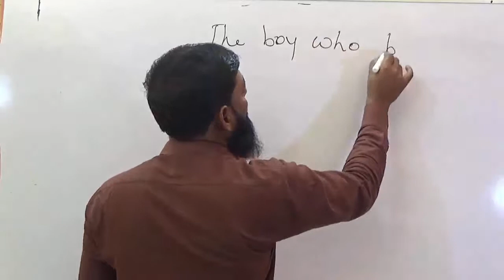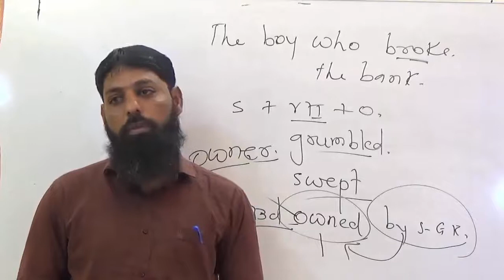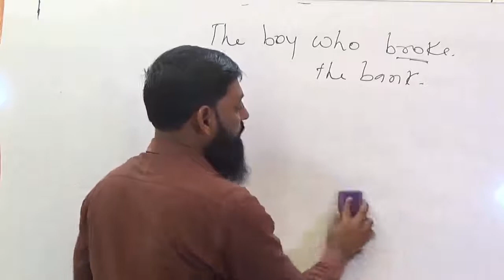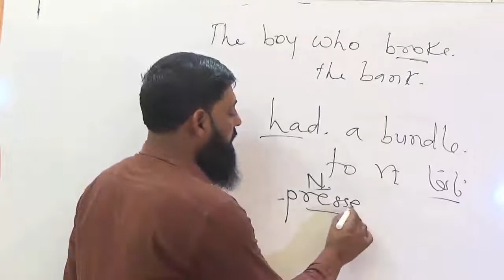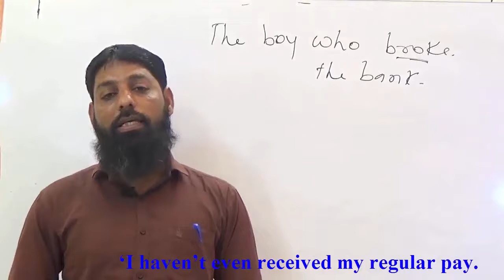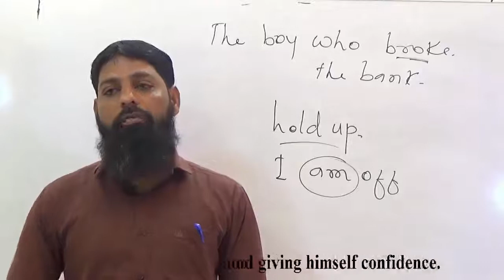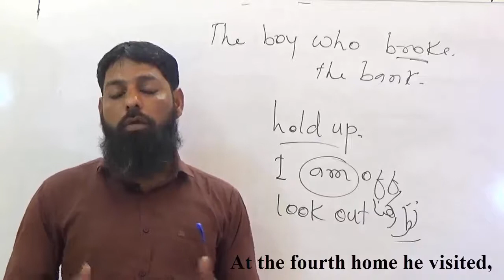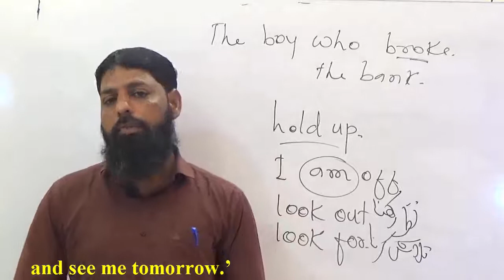The Boy Who Broke the bank Part 1 by Salim Khan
The lesson is explained in detail so that students can understand it easily and without any teacher,tutor or mentor they can easily recognized its meaning and the theme of this lesson.And also they can make their own sentences by learning the sentences structure, phrases ,clauses,verb,adverb and adjective with their use.